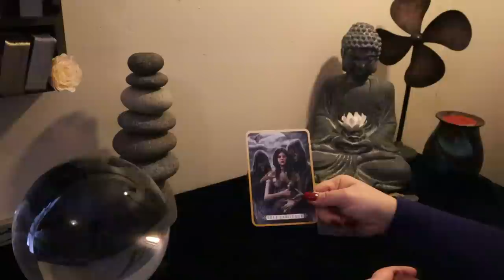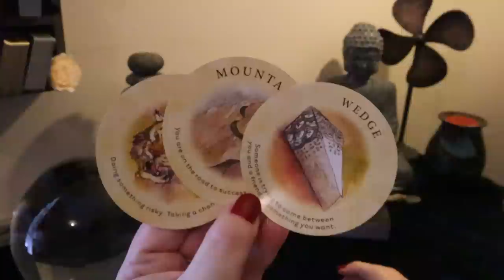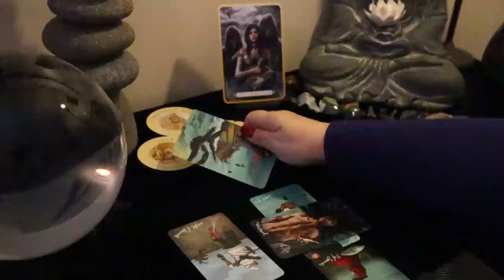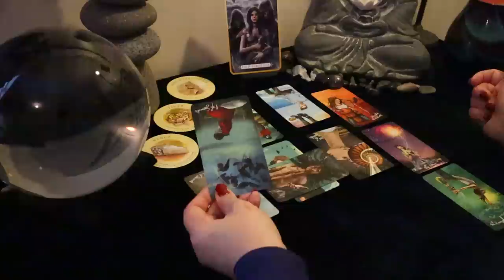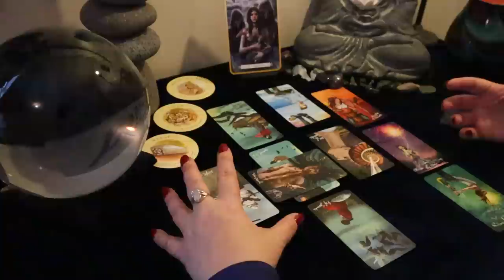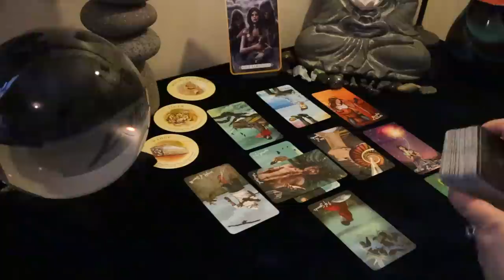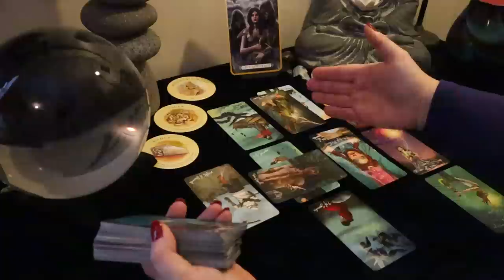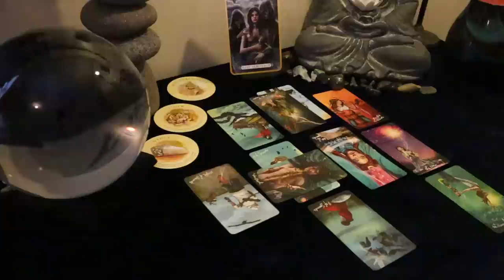Libra...It's Not Your Fault..Freedom..A New Opportunity...Libra FEBRUARY Reading